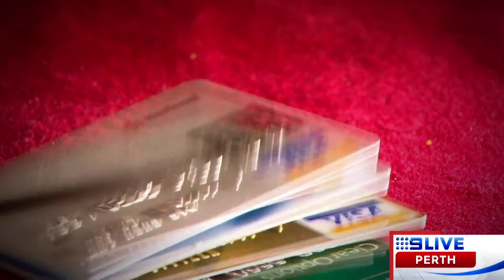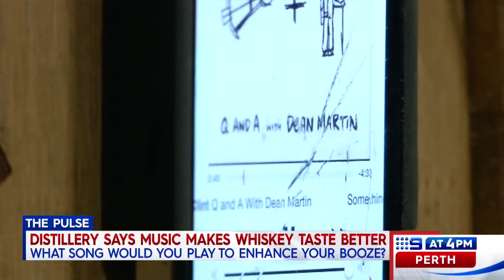Nine Live Perth The Pulse, with Carmen Braidwood and John Burgess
Nine Live Perth with Emmy Kubainski weekdays at 4pm on Channel 9.  The Pulse segment with guests Carmen Braidwood, 96fm and TV legend John Burgess